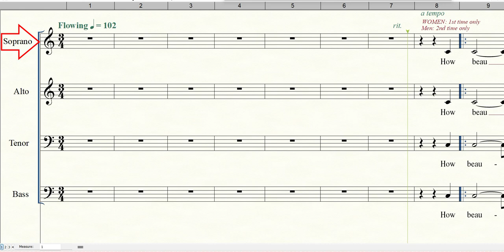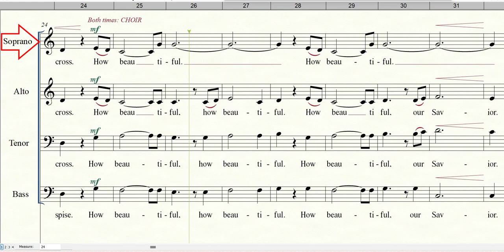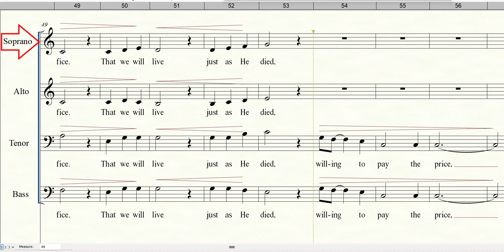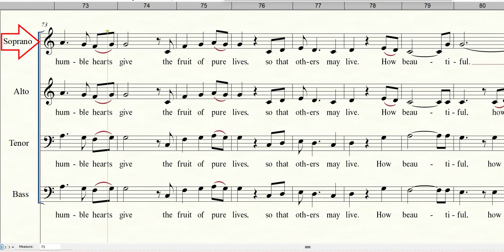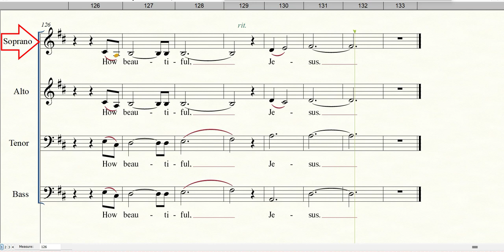HOW BEAUTIFUL | Soprano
Words and Music by Twila Paris
Arranged and Orchestrated by Russell Mauldin